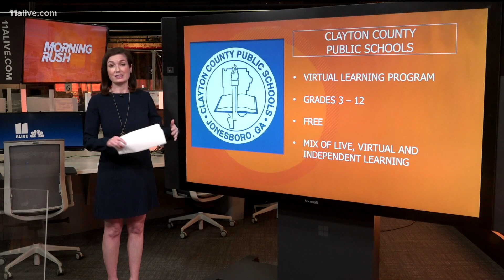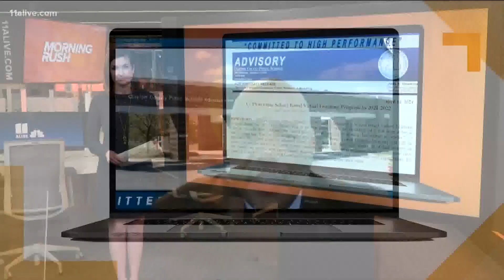Clayton County preparing to offer virtual learning into the 2021-22 school year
The district will be offering families a choice for the fall.